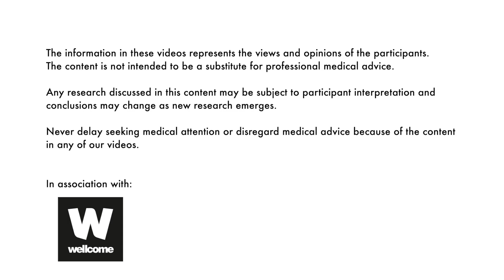The Most Effective Treatment for MS w/Prof Gavin Giovannoni | ECTRIMS 2022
How can I ensure I’m on the best treatment for my multiple sclerosis? We spoke to Professor G to bring you the latest on high efficacy therapies and the most successful methods of treating multiple sclerosis.